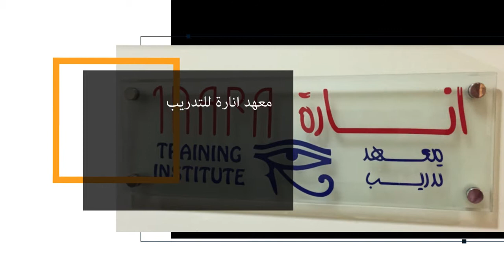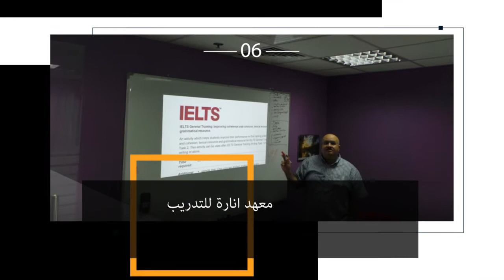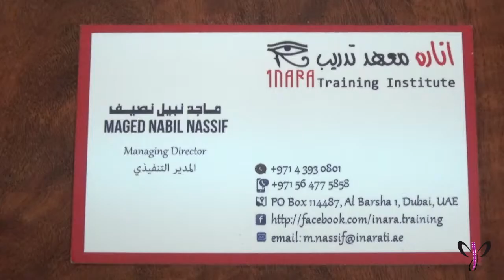معهد انارة للتدريب